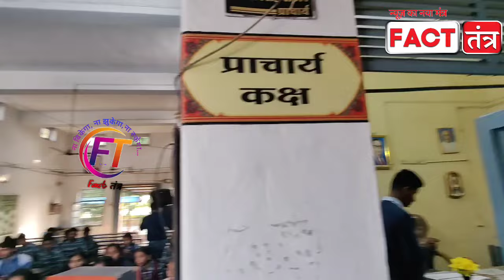Ram Aayenge to angana sajaungi || स्कूली छात्रा का वायरल भजन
श्री राम आये है ( राम आएंगे )
राम आएंगे
राम आएँगे
राम आयेंगे
राम आएंगे तो अंगना सजाऊंगी
राम
मेरी झोपड़ी के भाग आज खुल जायँगे राम आएंगे
वायरल राम भजन
वायरल राम भजन 2024
श्री राम घर आए
राम भजन
राम आयेंगे..naina bhige bhige jaye
राम जी के भजन
राम राम राम राम होरी सत्संग में
नॉनस्टॉप राम जी के भजन
राम मंदिर प्रतिष्ठा 22 जनवरी
मेरी झोपड़ी के भाग आज जग जायेंगे
पूज्य श्री देवेंद्र जी महाराज श्री धाम अयोध्या जी
!! नैना भीगे भीगे जाये